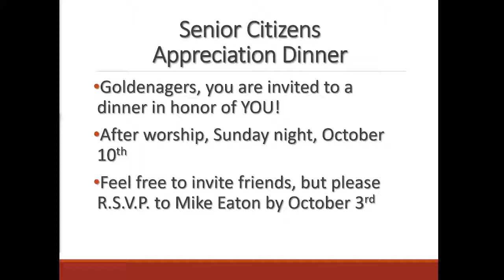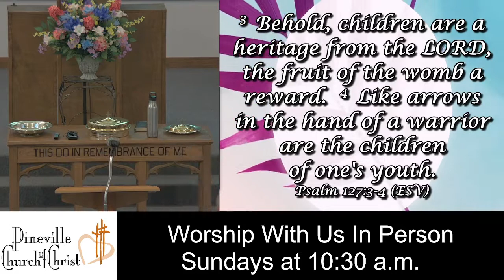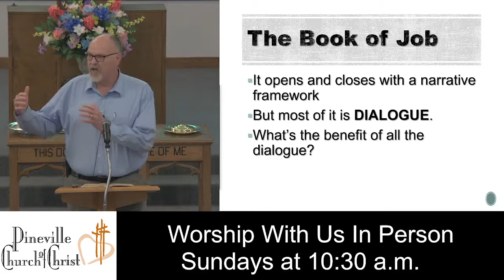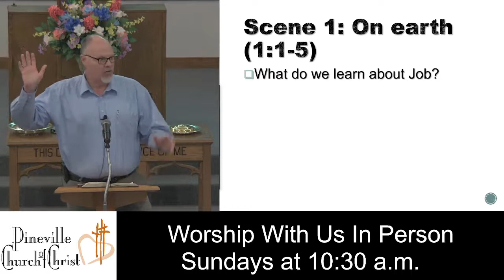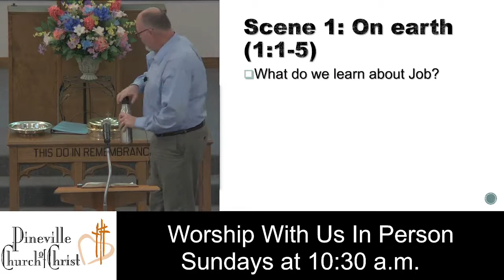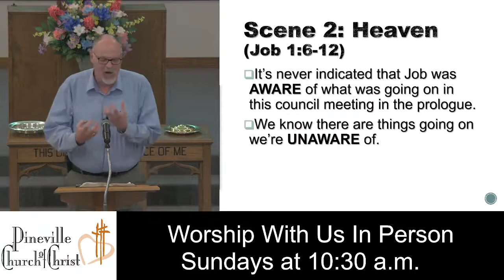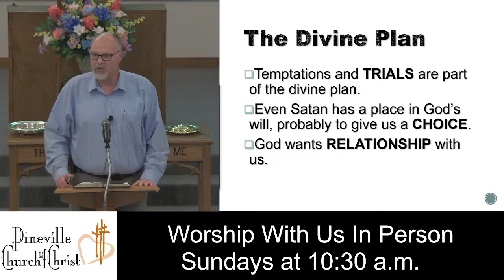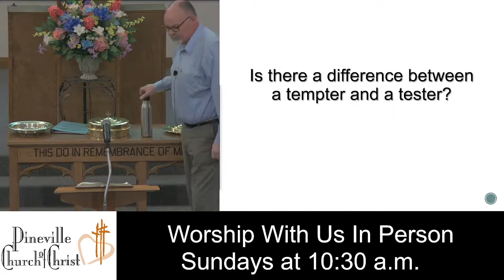Job 1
Story of Job